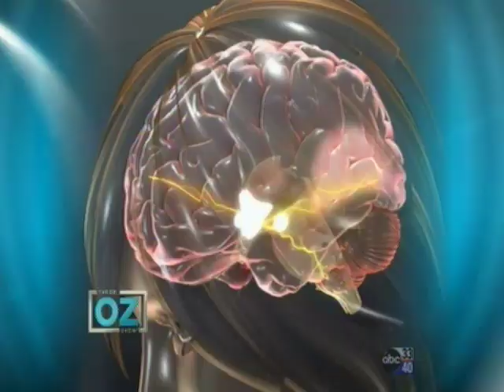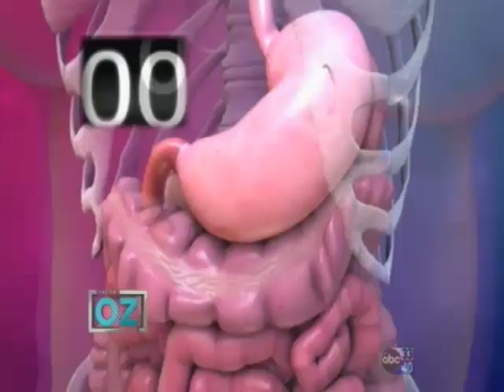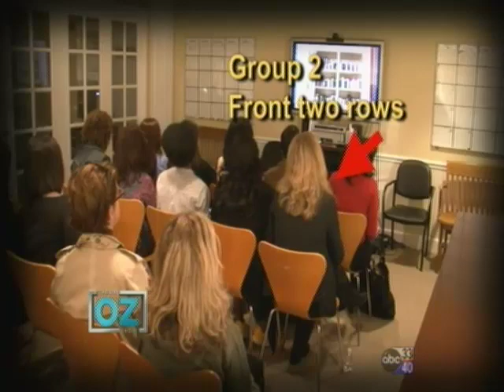Dr. Ro on Dr. Oz - 5 Habits Making You Fat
5 Habits Making You Fat